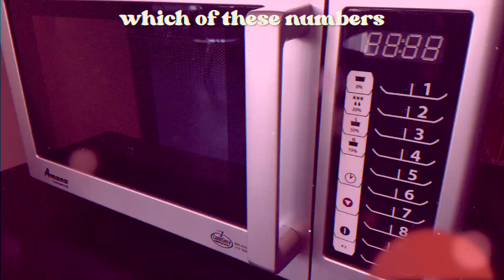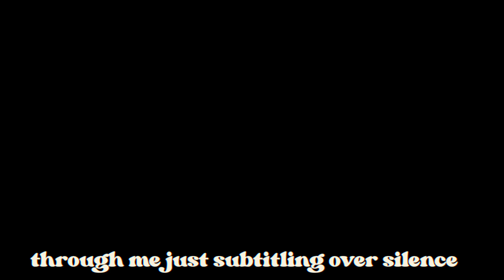Does Anybody Actually Know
MY NEW ALBUM DIGITAL SPOOL IS OUT NOW - GO FORTH AND BEHOLD IT I could truly do with some help on this.

I'm headlining a show on 12th June! That's nice to hear. I'll be doing a set of comedo-musicological spoken word. Perhaps with a bit of singing too, if you're lucky.

Jazz Emu Loves u xx